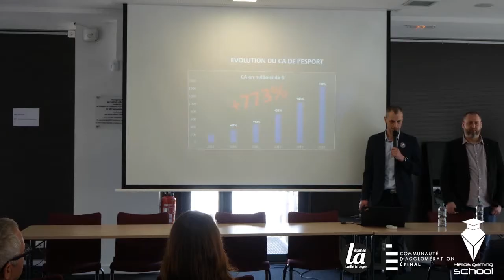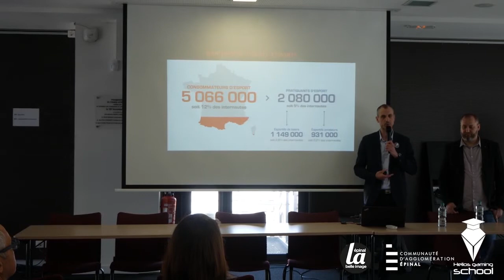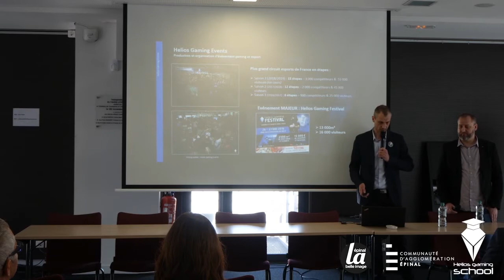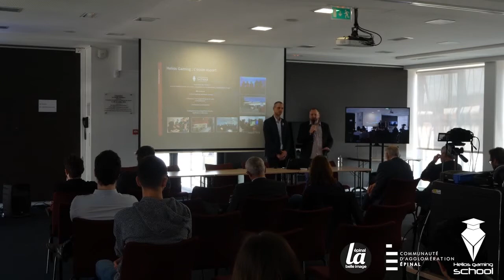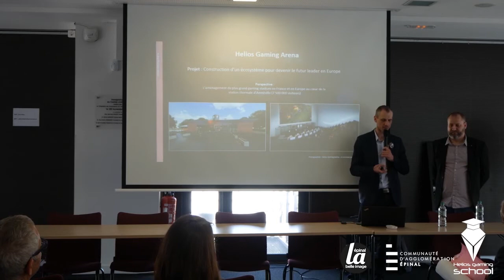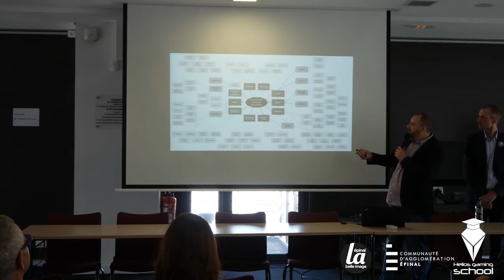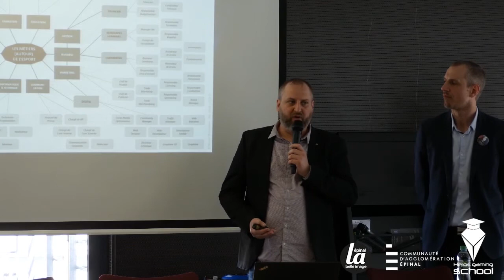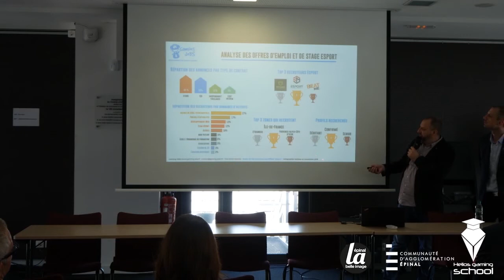ESPORTS : Quels débouchés ? Conférence Helios Gaming School à Epinal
Quels débouchés dans l'esport ?
Découvrez les grâce à la conférence thématique de Thomas Willaume et Pierre-Eric Becker menée dans le cadre des portes ouvertes de l'école Helios Gaming School au Quai Alpha d'Epinal.

SOMMAIRE :
1:49 - Jeux vidéo et esports : chiffres
11:37 - Présentation de l'entité Helios Gaming
11:49 - Usages responsables
13:44 - Helios dans l'événementiel gaming et esports
14:47 - Le centre de formation Helios Gaming School
19:57 - Les équipes de haut niveau Helios Unity
22:57 - Helios Gaming School : les débouchés
34:26 - Accompagnement vers l'emploi
38:52 : Questions/réponses